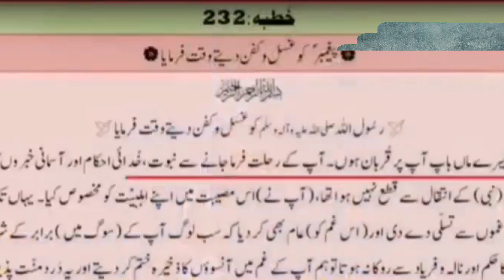Mirzza Ki Shia Nawazzi by Mufti Attiqu Rahman Alvi/@EssaSindhiYT